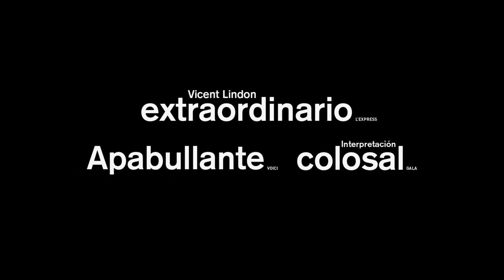LA LEY DEL MERCADO - Tráiler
El 8 de junio en alquiler, a la venta julio 2016.

Todos tenemos un precio ¿cuál els el tuyo?
A los 51 años, después de pasar 20 meses en paro, Thierry encuentra un trabajo que no tarda en enfrentarle a un dilema moral. Para evitar que le despidan, ¿debe aceptarlo todo?